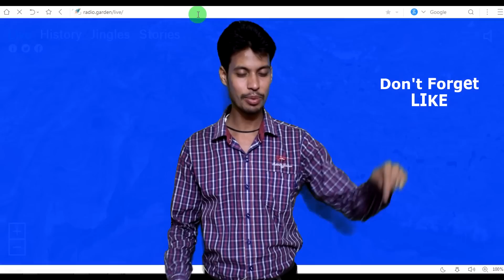RADIO GARDEN LIVE _ HOW TO LISTEN A GLOBAL RADIO STATION [Hindi]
RADIO GARDEN LIVE _ HOW TO LISTEN A GLOBAL RADIO STATION
Dost is website pe jane k liye yaha pe click kare .

2. How To Install Android OS In Any PC / Laptop [ Easy Tutorial ] - How to install Remix OS any PC

5. How To Make Android Camera Like DSLR Menu - Best Android Camera Apk 2017 in Hindi

Kailash Paliwal
(How To Tricks)